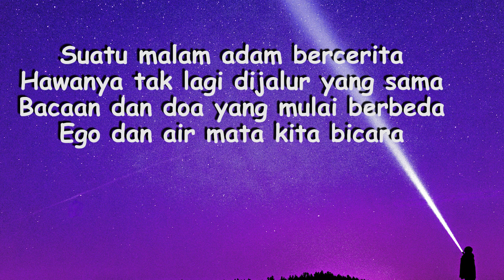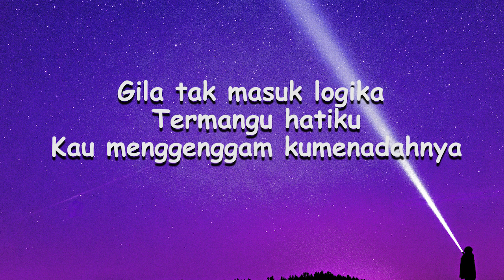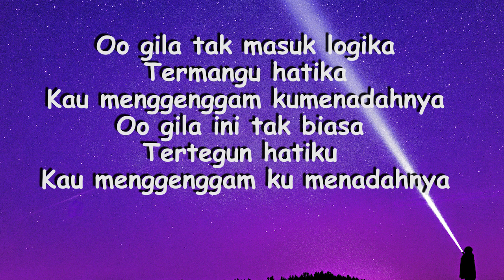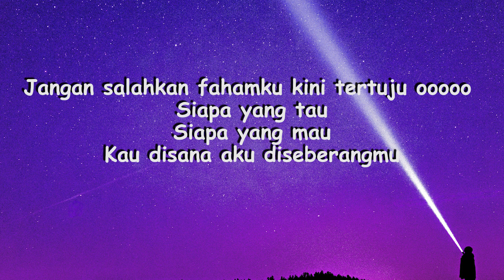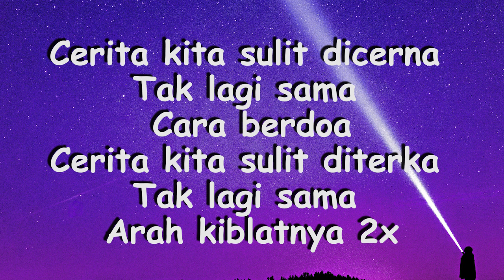Fourtwnty - Mangu (Lirik)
📷 Picture credit: pexels..com